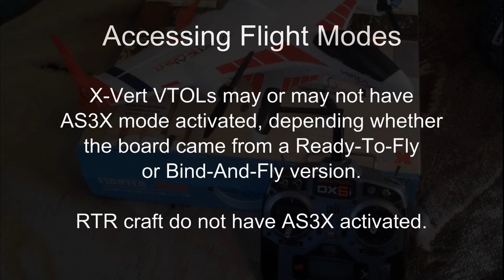X520 / X-Vert hybrid (activating AS3X mode if not available)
X-Vert VTOLs sold in Ready-To-Fly mode do not have AS3X mode available for stunt flying as the Bind-And-Fly versions do. It has to be activated manually.

 It would appear that the board I purchased via eBay came from an RTR version. I made a video showing how to activate AS3X (not for beginner pilots!).

If using an older DX6i with a 2 position gear switch, then follow this video to learn how to set up mixing to get 3 available positions and access all three modes